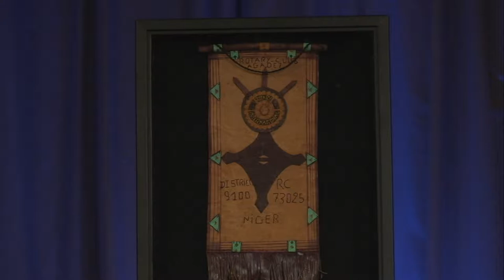Rotary Serving our Community Episode 25: Dr Bob Skankey